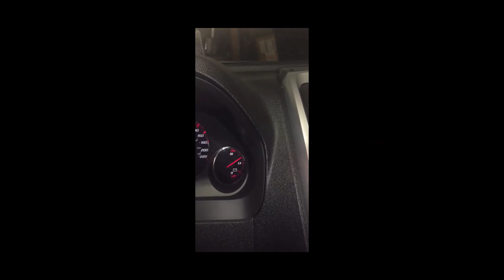2008 GMC ACADIA: Battery Boost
Uber Eats Driver: Referral: ubaidp147ue